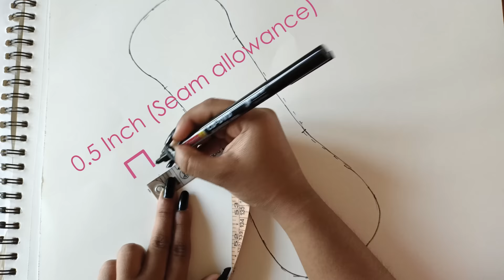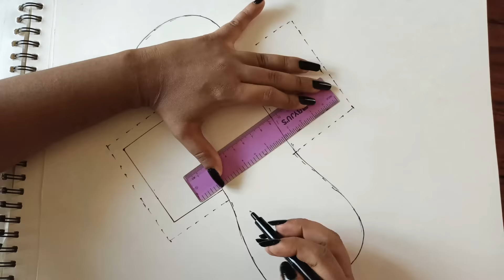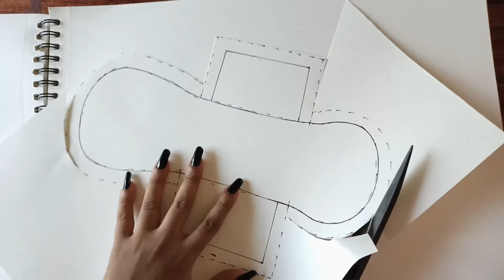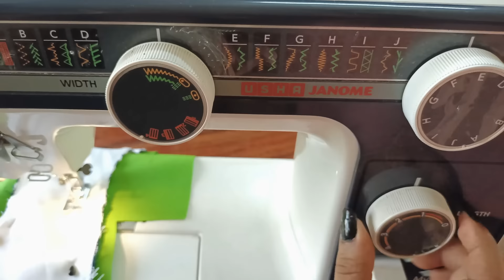ECO-FRIENDLY MENSTRUAL PAD | How to make reusable cloth pad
How to sew reusable cloth pad
How to make washable sanitary pad
DIY Sanitary Pad